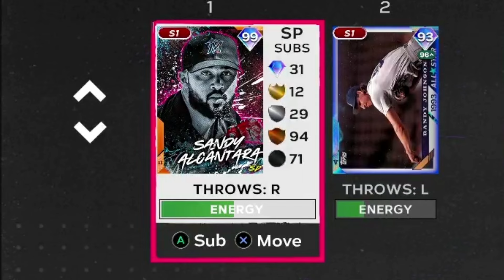OUR TEAM IS COMPLETE! MLB The Show 24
we getting hot boys.